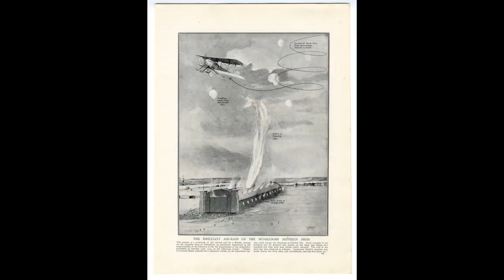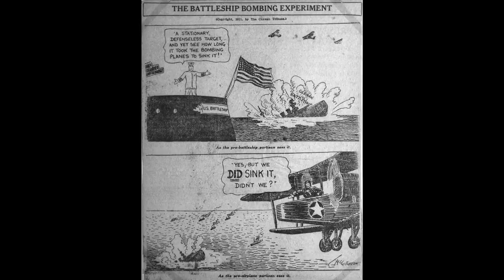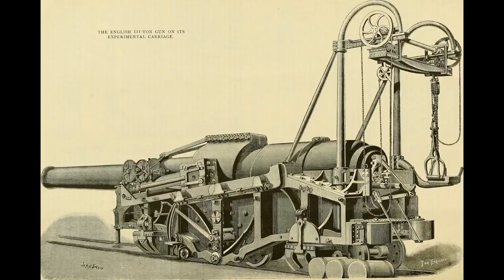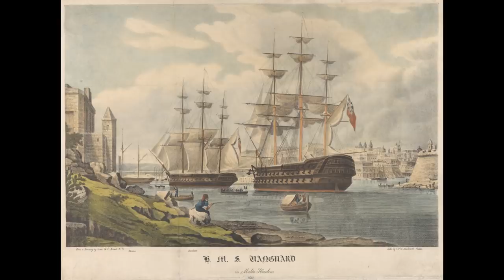The Drydock - Episode 13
00:00:11 - Royal Navy attitudes to naval air power in the 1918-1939 period?

00:04:49 - Practical use of battlecruisers?

00:06:09 - How do you aim unstabilised naval guns?

00:08:39 - Why do many European navies use odd-number calibre guns and Pacific navies use even numbered calibres?

00:13:00 - Should Jellicoe have been shot for turning away from German torpedoes at Jutland?

00:16:15 - Billy Mitchell, Grrrrrr...

00:19:13 - How did having naval aviation seperate from the air force help the IJN and USN vs the RN?

00:23:59 - Symoindite vessels, good or crank?

00:30:21 - When did the 'dreadnought' era end?

00:32:20 - What did the Portugese Navy do in WW1?